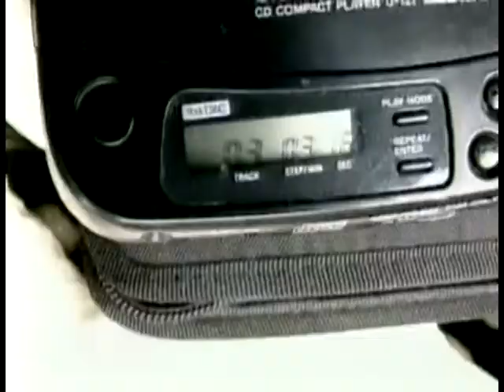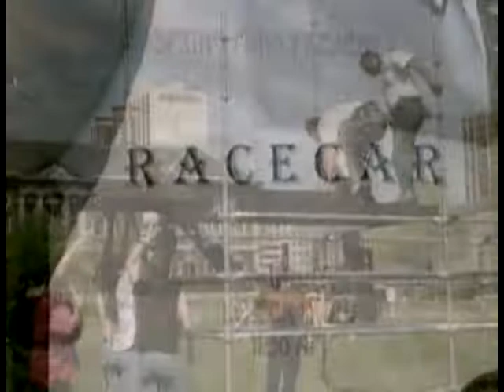Cool PENN hangs circa 1995 Philadelphia PA Pennsylvania Quakers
This was back before video footage was common AT ALL.
Coming across stuff like this is RARE... !
This is footage around UPENN / Wharton Philly campus Locust Walk and surrounding area...
Awesome, right???